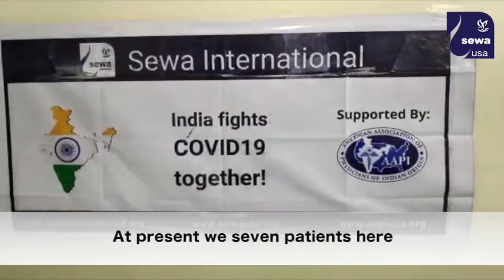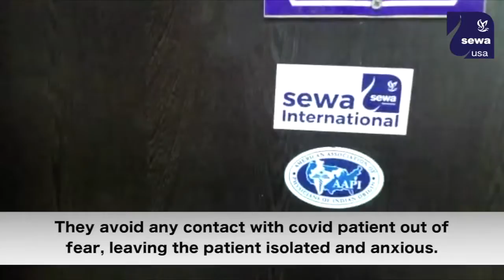Covid Care Centre, Delhi supported by Sewa International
Dr. Alok, Henu Mahajan, Incharge of Isolation & Covid Care Centre in Shakarpur, Delhi talks about how this Dharamshala converted center; run by @SevaBharti and oxygen support by Sewa International has treated over 40 people with care and affection along with medical treatment within 3 days.